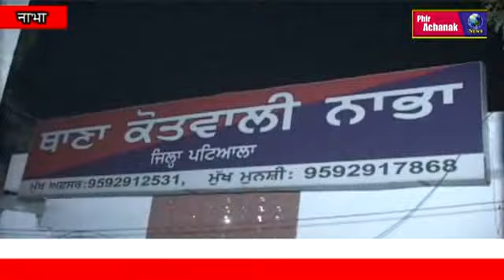नाभा कोतवाली पुलिस के हाथ लगी बड़ी कामयाबी,गैंगस्टर रविंदर सिंह के दो साथियो को किया हथियारों समे